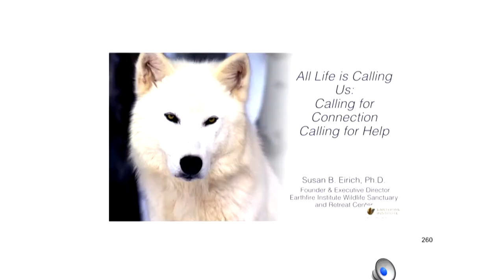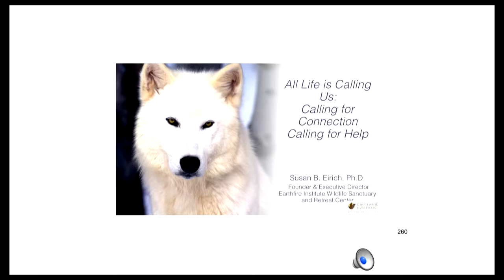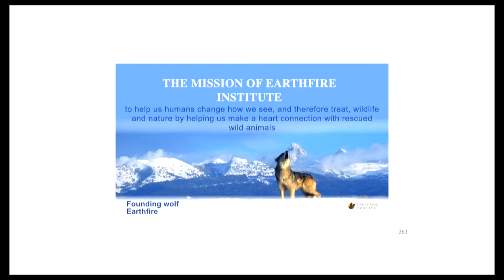Dr. Susan Eirich - Transforming Leadership: Building Community & Connection - Sun Valley Forum 2019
Dr. Susan Eirich, Founder & Executive Director, Earthfire Institute Wildlife Center & Retreat Center - Transforming Leadership: Building Community & Connection

Ready to be inspired and moved to action? These three leaders are powerful advocates for building opportunity and community, reminding us of the connections we need to thrive, with each other and with all creatures, great and small.